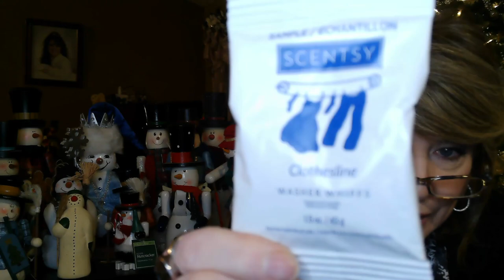Vlogmas 2020 # 5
XOXOXO
Nancy